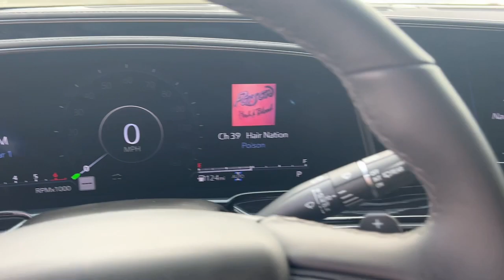2023 Cadillac Escalade Atlanta, Brookhaven, Sandy Springs, Roswell, Alpharetta ECC1464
Black Raven Used 2023 Cadillac Escalade Sport available in 5862 Peachtree Industrial Blvd. at Jim Ellis Buick GMC Cadillac. Servicing the Atlanta, Brookhaven, Sandy Springs, Roswell, Alpharetta area.

Black Raven 2023 Cadillac Escalade Sport 4WD 10-Speed Automatic 6.2L V8 Apple Car Play Clean Carfax Sunroof Bluetooth Bose Navigation Heated Seats Cooled Seats Leather Backup Camera 4WD Black Leather.brbrRecent Arrival!brbrbrCall our internet team today @ 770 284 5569 to schedule a hassle free test drive! We are located at: 5880 Peachtree Industrial Blvd Atlanta GA 30341. Jim Ellis Cadillac Atlanta Our inventory moves extremely quickly! Please be sure to secure your appointment. All vehicles are subject to sale at any time.